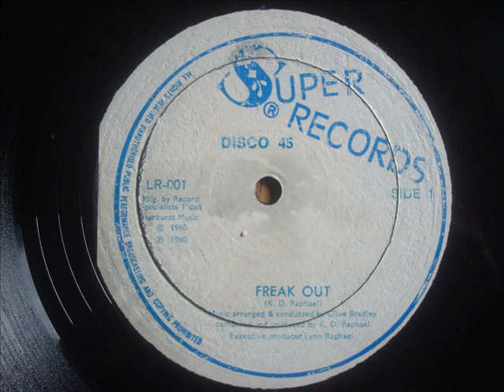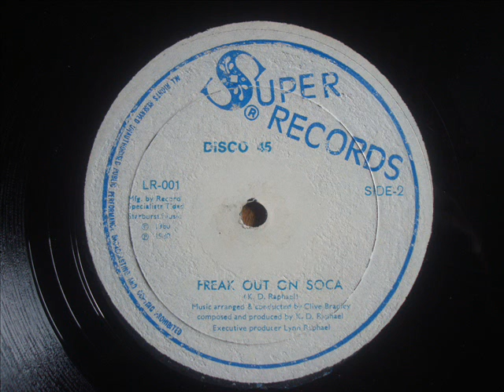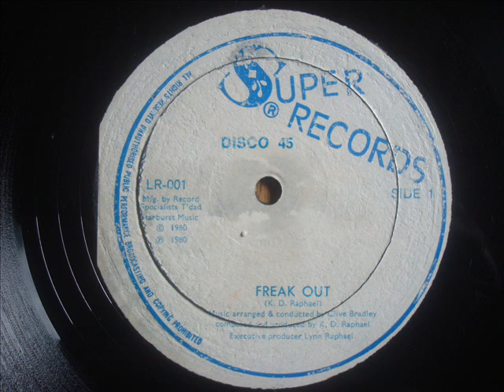KD Freak Out